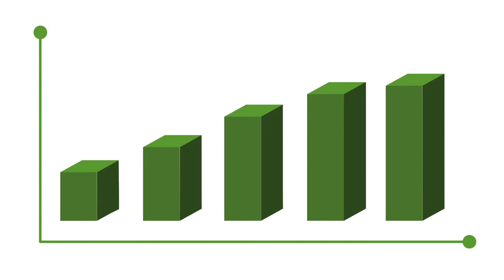Royalty Free Stock footage - Rising bar graphs [from Stock Providers]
This is a free stock video from Stock Providers. You can use it in any commercial or non-commercial projects for free. We are building a collection of videos on our website.

We keep all our YouTube videos free from tags and any sort of watermarks so that you can save time when using the videos. Our website has lots of African stock images, illustrations and videos. Those of you who want to credit us in their projects can say:

or

More videos are coming! This entire channel is solely dedicated to royalty free stock videos. Take all the videos you want. If you also want to show us your support, go and donate on our